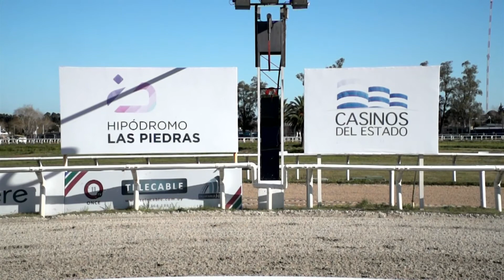LP 200817 c07